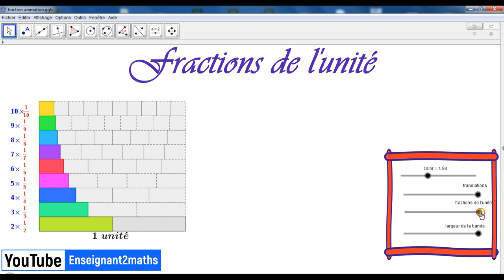GeoGebra mode avancé : fractions de l'unité.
GeoGebra avancée : fractions de l'unité.